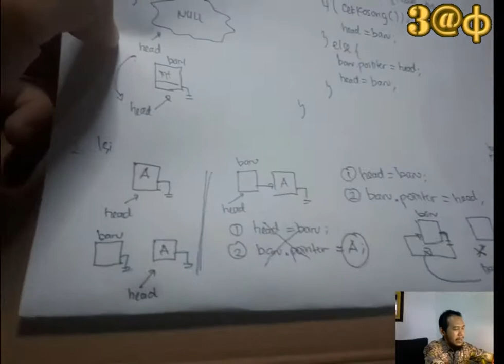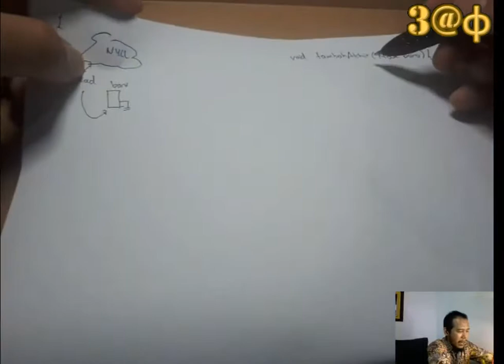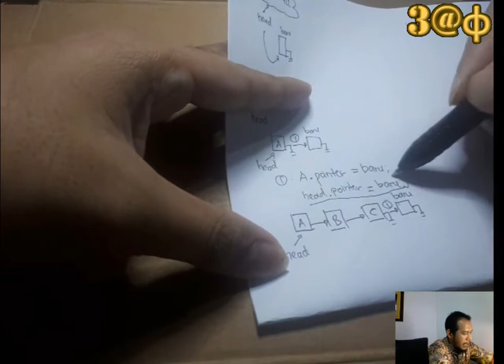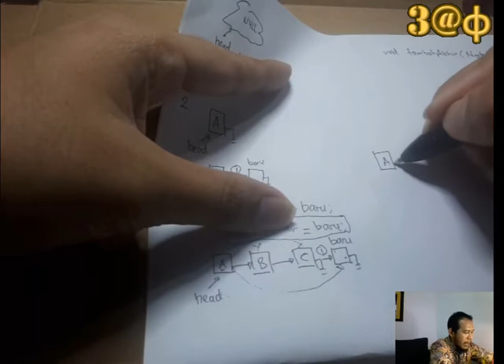03 - Single Linked List - Penambahan Node di Akhir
Penjelasan tentang implementasi penambahan node di akhir pada Single Linked List